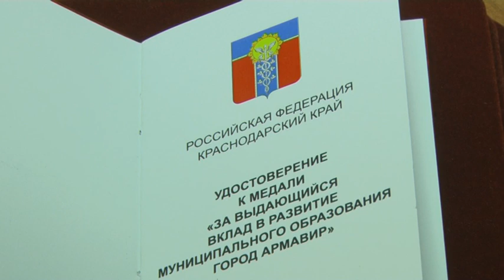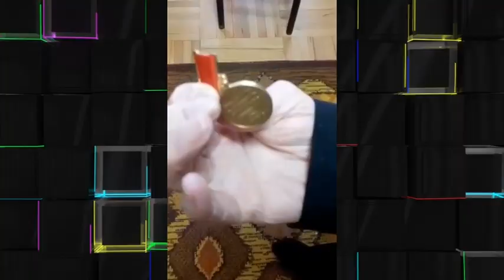Вера Гуреева в числе первых получила медаль «За выдающийся вклад в развитие города Армавира»